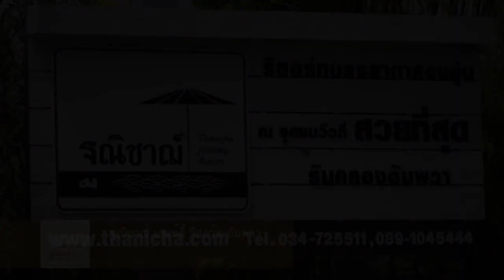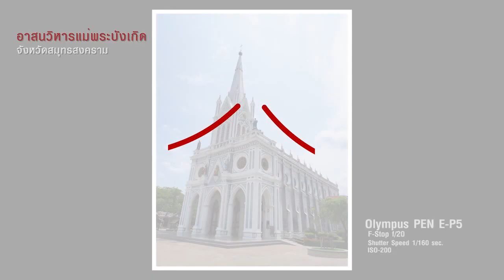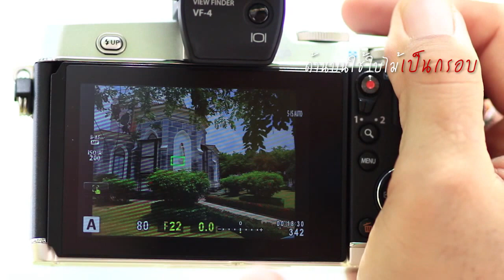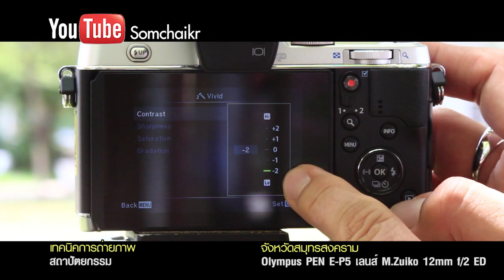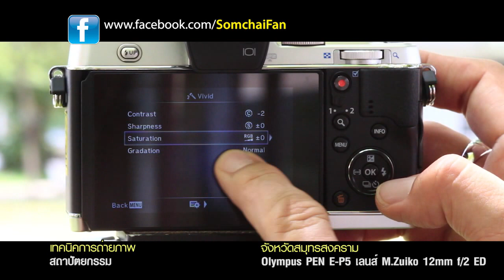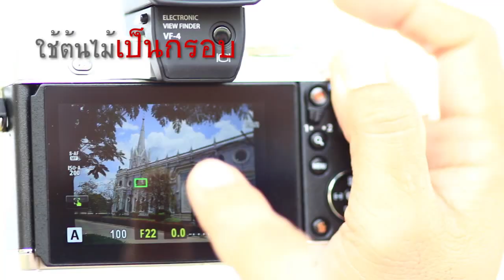Olympus EP5/12mm.F2ED เทคนิคถ่ายภาพ อาสนวิหารแม่พระบังเกิด สมุทรสงคราม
Photo Story Cheeze 16 July 2013
ถ่ายภาพ สถาปัตยกรรม